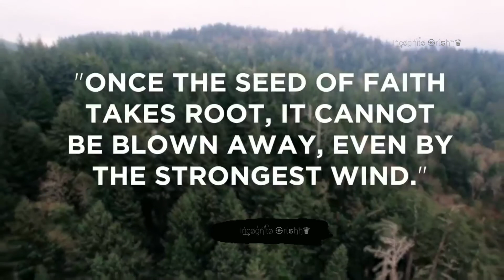THE SEED 🌱||An Inspirational story| Iή͢͢͢cøgͥήiͣtͫø ㉿rΐຮђђ♛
THE SEED 🌱 # Inspirational story